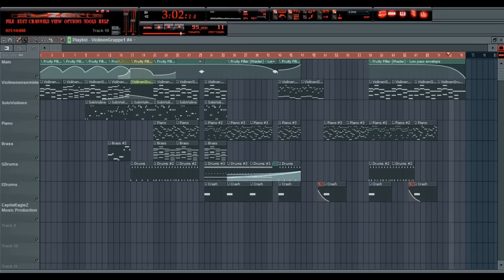[ FL Studio 09 | Soundtrack ] Sad by Capital EagleZ for Mira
This is our second "soundtrack"-beat we ever made for Mira. We hope that you'll enjoy it.

Your Capital EagleZ

Music4U!
AnyQuestions?!